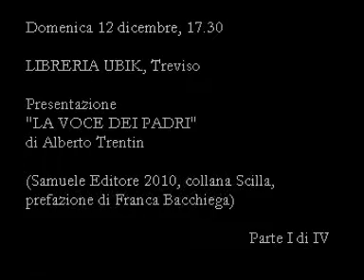"La voce dei padri" di Alberto Trentin. I di IV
Presentazione de "La voce dei padri" di Alberto Trentin (Samuele Editore 2010, Collana Scilla, prefazione di Franca Bacchiega). Domenica 12 dicembre 2010, libreria Ubik, Treviso. Parte I di IV